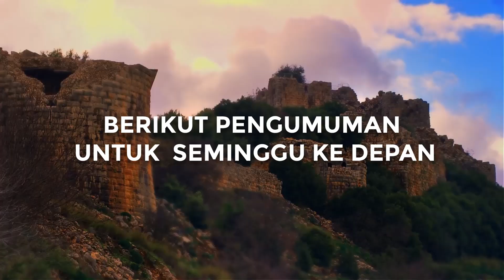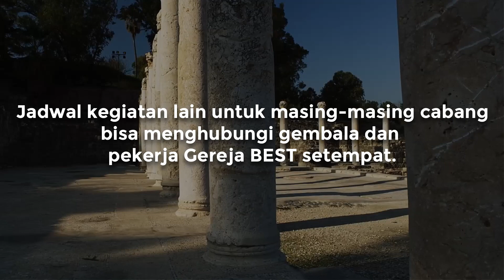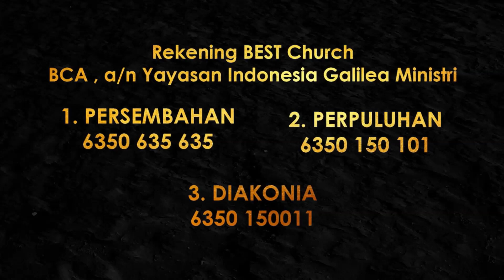Kebaktian Ibadah Sore | Jemaat Online Gereja BEST | BEST TALK Ep.10 Pandemi Coba Usaha Baru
Pandemi menyebabkan banyak Orang kehilangan Pekerjaan dan Banyak usaha yang gulung tikar, Tidak sedikit orang2 berbondong2 mencoba usaha baru untuk meraih  keuntungan, tidak salah untuk memulai usaha baru, tapi banyak yang hanya mencoba dengan modal nekat dan pengetahuan yang minim, dan banyak yang tertipu karena ingin untung yang cepat.

Bagaimana agar selama pandemi kita bijaksana dan berjaga-jaga dalam usaha baru? Temukan jawabannya hanya di BEST Talk.

Jadwal Online Service BEST Church:
Senin : Because BEST Care ► Pkl. 18.00 WIB
Selasa : Pendalaman Alkitab ► Pkl. 18.00 WIB
Kamis : BEST Talk ► Pkl. 18.00 WIB
Jumat : Gospel & Prayer ► Pkl. 21.00 WIB
Sabtu : YESS & YESS Profesional ► Pkl. 18.00 WIB
Minggu : Kebaktian Raya ► Pkl. 09.30 & BEST Talk ► 16.00 WIB